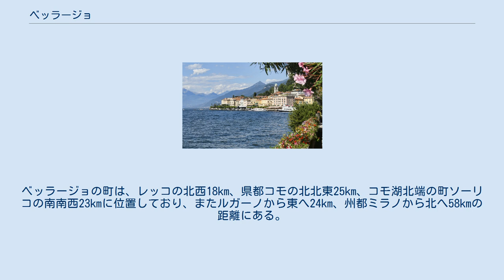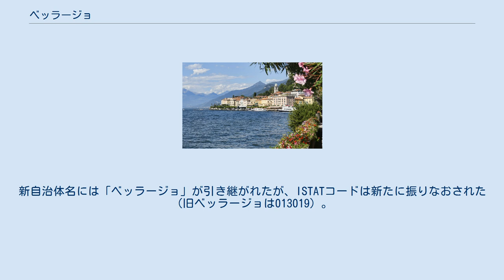ベッラージョ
ベッラージョ（伊: Bellagio）は、イタリア共和国ロンバルディア州コモ県にある、人口約3,600人の基礎自治体（コムーネ）。
コモ湖畔に位置するリゾート地である。
 「ベラージオ」ともカナ転記される。
 コモ湖周辺の地図 コモ県中部のコムーネ。
「人」の字状のコモ湖が二股に分かれる地点に位置する。
ベッラージョの町は、レッコの北西18km、県都コモの北北東25km、コモ湖北端の町ソーリコの南南西23kmに位置しており、またルガーノから東へ24km、州都ミラノから北へ58kmの距離にある。
湖水を挟んで北東にヴァレンナ（約4km）、北西にメナッジョ（約5km）があり、船で結ばれている。
LCはレッコ県所属を示す。
 2014年1月21日、ベッラージョとチヴェンナが合併し、新自治体が発足した。
新自治体名には「ベッラージョ」が引き継がれたが、ISTATコードは新たに振りなおされた（旧ベッラージョは013019）。
 広域行政組織である山岳部共同体「トリアンゴロ・ラリアーノ山岳部共同体」 (it:Comunità montana del Triangolo Lariano) （事務所所在地: カンツォ）を構成するコムーネの一つである。
 ベッラージョは、欧州連合内の24都市を結ぶ姉妹都市組織ドゥーズラージュの、1991年の創設以来の構成都市である。
ドゥーズラージュは互いの国の産物市場を開くなど様々な催しを行い交流を行っている。
 アメリカ合衆国・ラスベガスのホテル「ベラージオ」の名は、このコムーネが由来である。